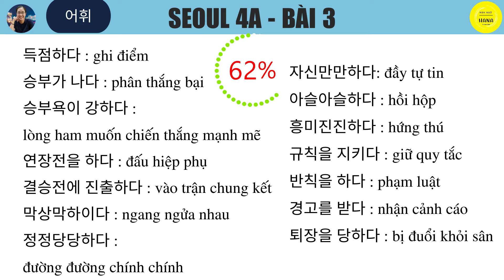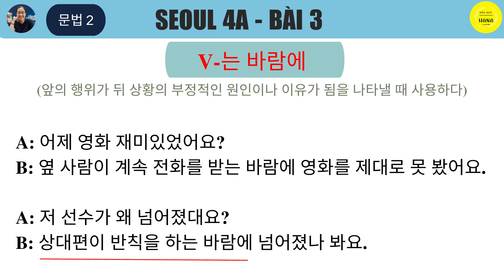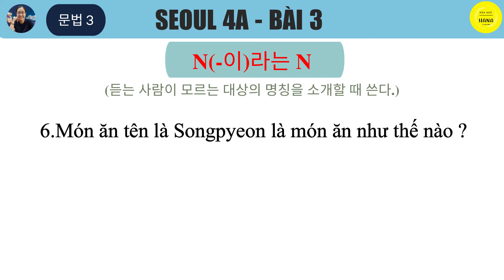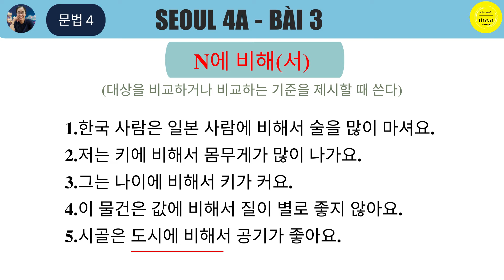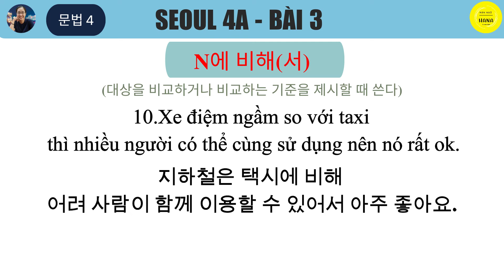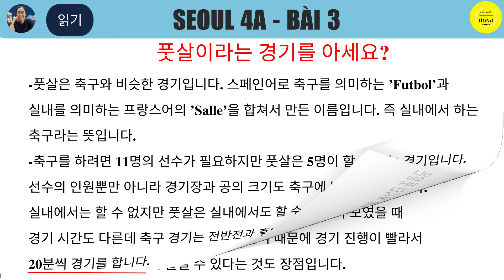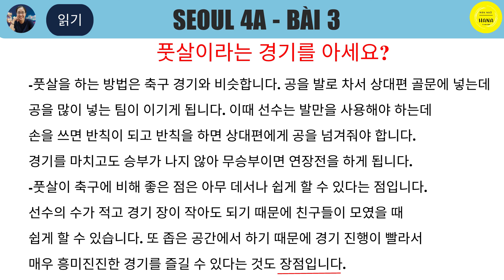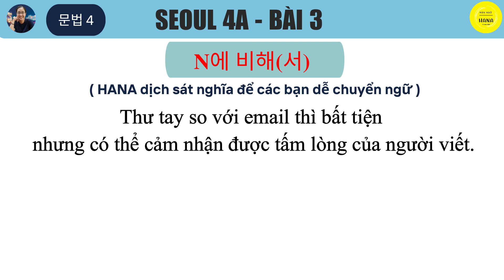SEOUL 4A - BÀI 3 ㅣBài giảng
LESSON 3 | 3과
1. 어휘 | Vocabulary:                                 00:18
2. 문법 1 | Grammar 1 -  V-(으)나마나:   00:37
3. 번역 연습1 | Practice 1:                        03:48
4. 문법 2 | Grammar 2 -  V-는 바람에:     08:46
5. 번역 연습2 | Practice 2:                        10:58
6. 말하기 | Speaking 1:                             15:29
7. 문법 3 | Grammar 3 –N(이)라는 N:    18:49
8. 번역 연습3  | Practice 3:                       20:51
9. 문법 4 | Grammar 4 – N에 비해(서):  24:34
10. 번역 연습4  | Practice  4:                      26:15
11. 읽고말하기 | Reading and Speaking: 30:36
12. 읽기 | Reading:                                      35:00
13. 연습 | Practice:                                      44:26